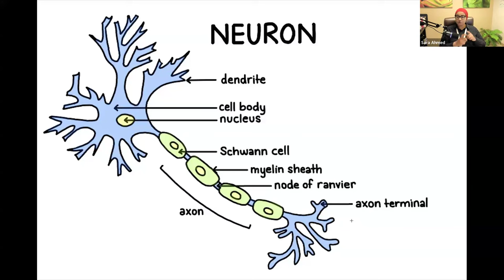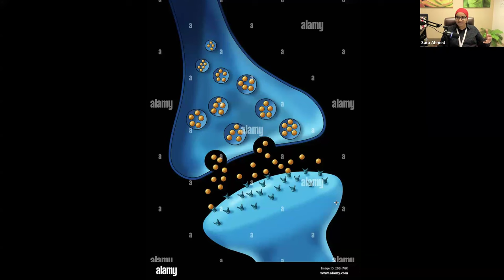الخطأ الكبير الذي يرتكبه الناس مع الإدمان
في هذا الفيديو، سنتحدث عن الخطأ الكبير الذي يرتكبه الناس مع الإدمان وكيفية التعامل معه. إذا كنت تعاني من مشكلة الإدمان أو تعرف شخصًا يعاني منها، فتأكد من مشاهدة هذا الفيديو للحصول على المساعدة والدعم اللازم.
‏الإدمان هو حال نفسية شديدة التعقيد تصيب صاحبها بتعود الشديد على مادة معينة وإهمال بقية  نواحي حياته الأخرى ولن نتمكن من مجتمع التعامل معها يجب أن ننظر لها كش تشترك فيها كثير من الجهات المسؤولة والمعنىة في هذا الفيديو نحاول أن نعرف ما هو الإدمان والمشاكل مرتبطة به وما هي أنواع الإدمان.